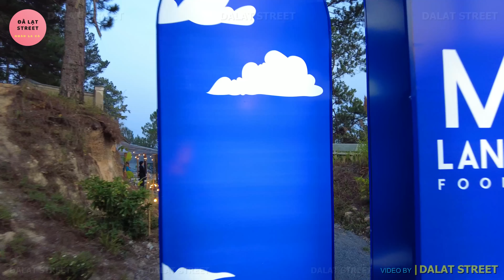Đà Lạt lễ hội chính thức bắt đầu, Đà Lạt không cháy phòng!